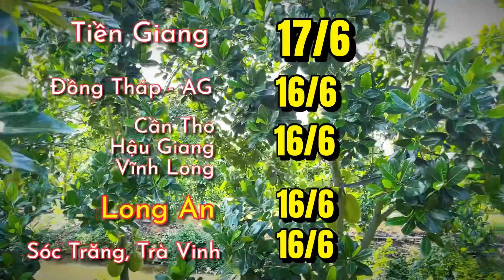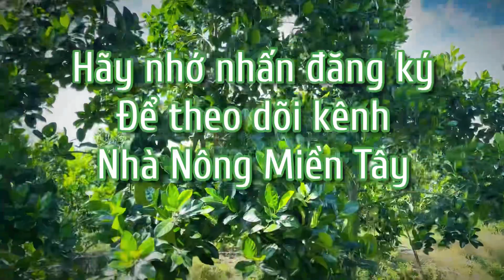Giá mít thái hôm nay ngày 03.08.2022 | Cập nhật giá cả thị trường mít thái siêu sớm mới nhất